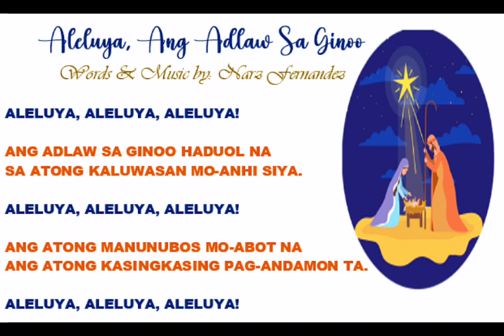ALELUYA, ANG ADLAW SA GINOO || Gospel Acclamation for Advent || Teksto ug Musika ni: Narz Fernandez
aleluya,Ang adlaw sa Ginoo
angadlawsaginoo,Aleluya